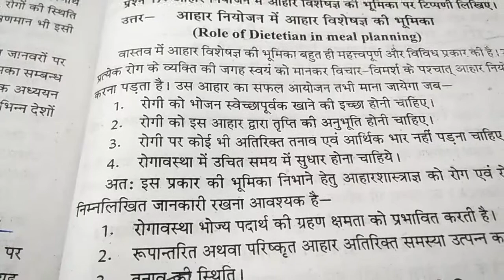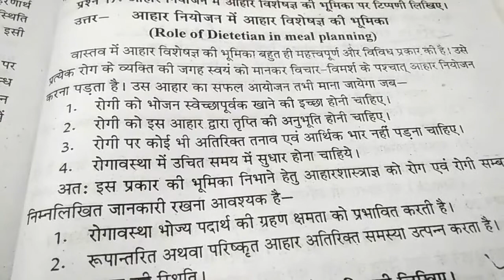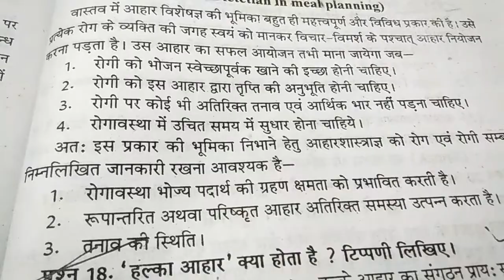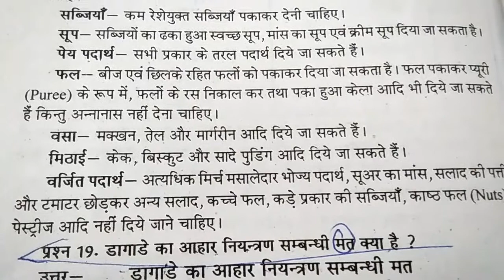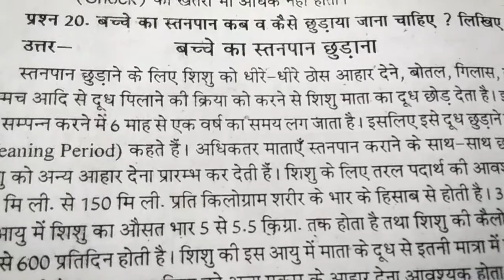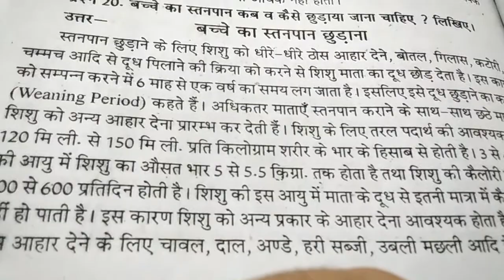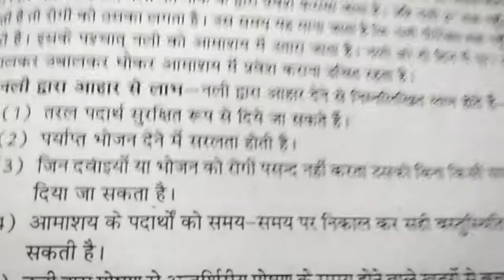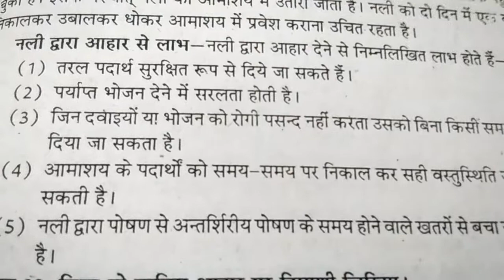गृहविज्ञान बी.ए.द्वितीय वर्ष 1st paper आहार एवं पोषण के मौलिक सिद्धांत# महत्वपूर्णप्रश्न#2021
Home science by Nidhi Sharma
आहार आयोजन में विशेषज्ञों को बहुत हल्का हार क्या है स्तनपान स्तनपान कराने से छुड़ाना महिलाओं के द्वारा 6 माह के उपरांत बच्चों में उनको हल्का तरल पदार्थ देना यह सभी प्रश्नों पर इसमें विस्तार से समझाने का प्रयास किया है